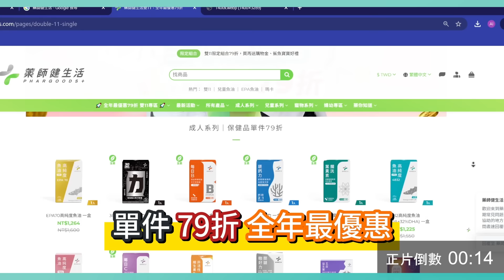達到熱量赤字還是減重失敗? 瘦不下來的原因找到了!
✨ 藥師健生活雙11 全年最優惠
即日起至 11/15
✅ 買就抽50萬現金＆iPhone16 Pro Max 256G
📌 購買傳送門 ▶️《點擊首頁連結》

*更：教授是吃10週垃圾食物，不是10天，講太快😅

【各段重點】
00:00 減重的原理
01:17 吃垃圾食物達熱量赤字也能瘦?
04:24 飲食計算熱量 卻還是減重失敗?
08:16 熱量赤字怎麼計算?